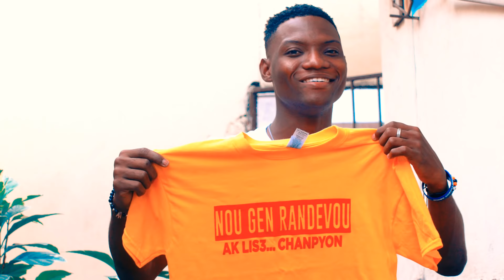Mesaj avek tout fanatik nou yo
Yon ti enfo sou feyton nou yo (ILLUSION etc...)